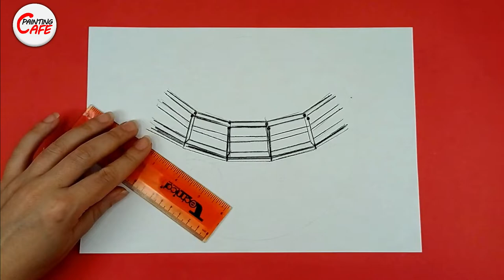How to draw a suspension Bridge?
Painting Cafe has a new drawing video to you

we will draw a bridge with many people.
let's go do it.😀

welcome to Painting Cafe.painting is my work and my interestedness😊.we are trying to paint and learn you how to paint.
you will learn lots of techniques of painting.
we will have a video in the Painting Cafe every day.👍👍
if you want be master in the painting , you should practice every day.👍